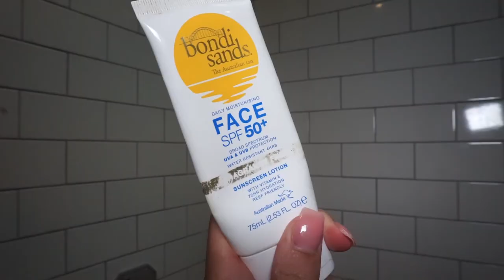Drugstore AM Skincare Routine Help With Breakouts! | FloRiff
Once I understood skincare a weight lifted off my shoulders! I hope this helps you guys as it is a really affordable routine and can get you on a great path. I highly recommend all of these products especially if you suffer from breakouts.

*Giveaway* I'm picking 5 winners to receive my never before seen lash brand! Screenshot and send a picture to my DM on my Instagram once you've saved it!

A little insight about myself if you don't know me already, I have been a Musician/Makeup Artist for many years and worked with numerous amount clients, ranging from Celebrity Musicians to Sports personalities and Influencers. I will be uploading tutorials as well as vlogs and music videos on this channel so stay locked...x